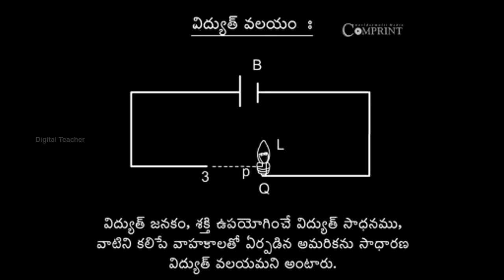విద్యుత్ వలయం | Physics | Telugu Medium Physics | Digital Teacher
విద్యుత్ వలయం, Physics, Telugu Medium. AP And Telangana State Syllabus Online by Digital Teacher.